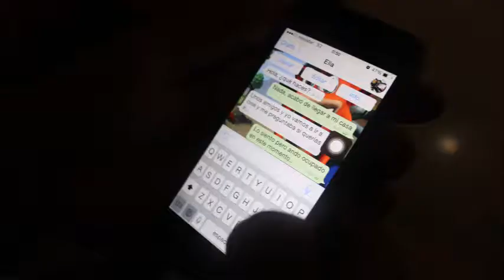En casa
Trabajo para Ingeniería en Diseño de Entretenimiento Digital en la Universidad Pontifica Bolivariana.

Realizado mediante método de Stop Motion